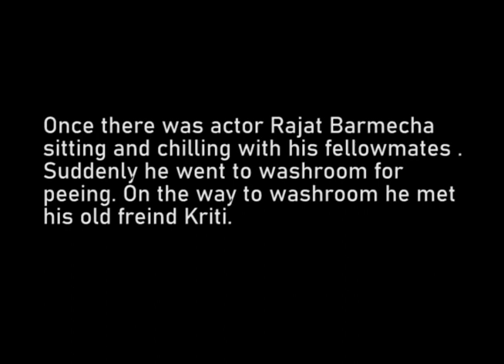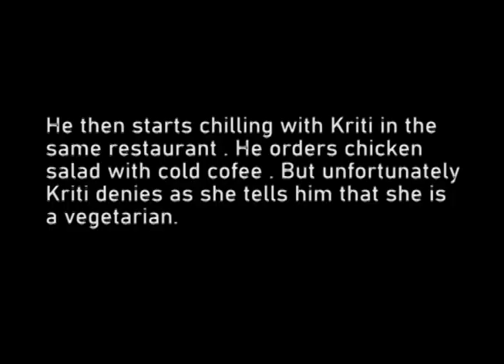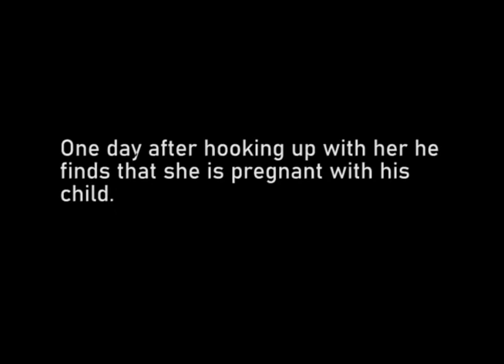Chicken Salad With Cold Cofee Movie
A fictional take on actor Rajat Barmecha.